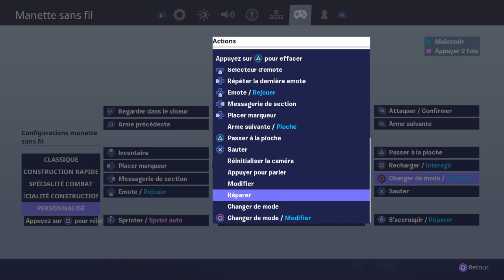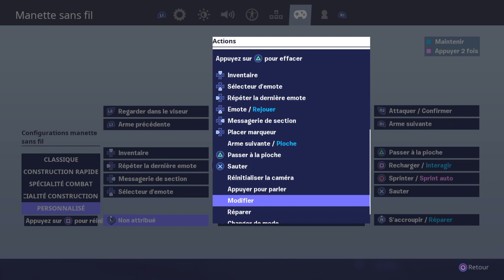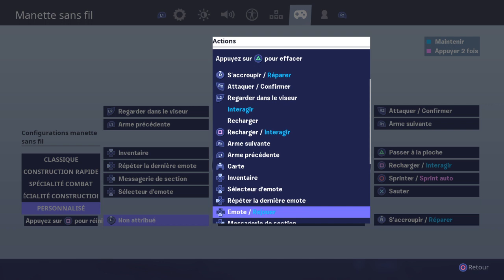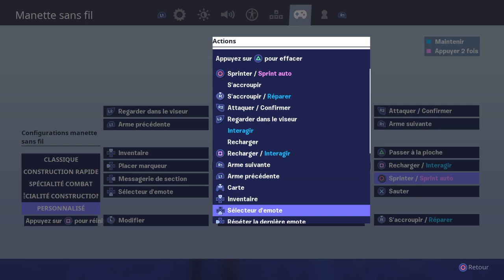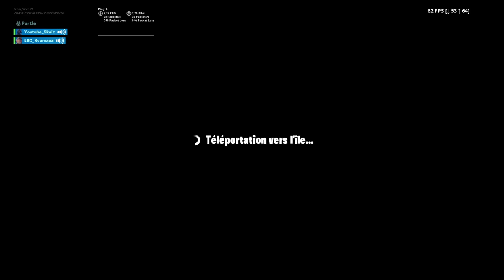1V1 GF SKAIZ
Cette chaine est basé sur du fortnite du gaming 😉! Pro Player BTW